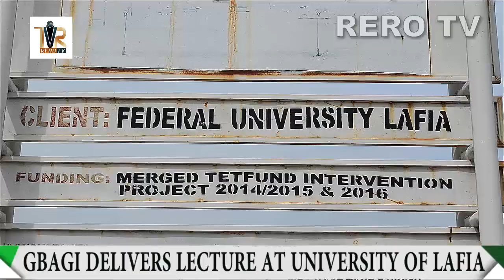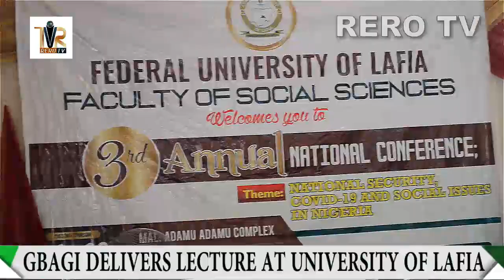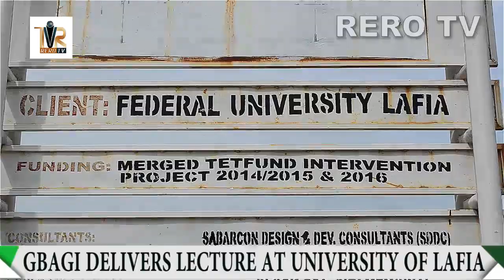Insecurity, Covid and Social Issues : Olorogun Kenneth Gbagi delivers lecture at University of Lafia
Insecurity, Covid and Social Issues : Olorogun Kenneth Gbagi delivers lecture at University of Lafia, proffers solutions to Social vices

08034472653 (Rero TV